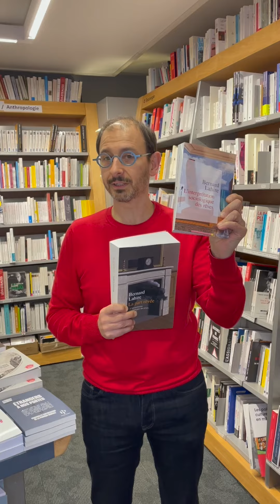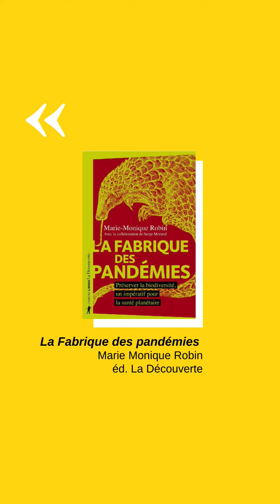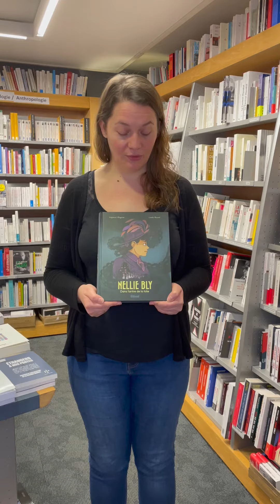[Les Claps de Dialogues 🎬] - Sciences Humaines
Rozenn, Marion et Michaël vous confient leurs derniers coups de cœur Sciences Humaines. Du rêve à la réalité, vous traverserez différentes dimensions ⚡

💭 Michaël vous parle de "La Part rêvée" de Bernard Lahire aux Éditions de La Découverte
🦠 Rozenn présente "La Fabrique des pandémies" de Marie-Monique Robin aux Éditions de La Découverte
♀ Marion évoque "Nellie Bly" de Virginie Ollagnier et Marion Maurel aux éditions Glénat